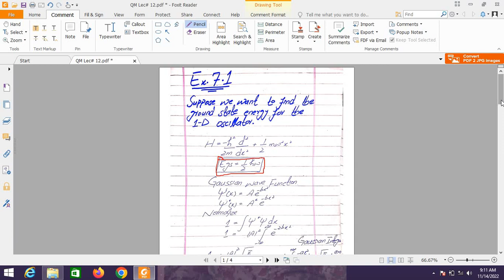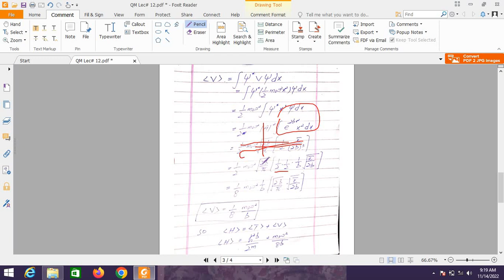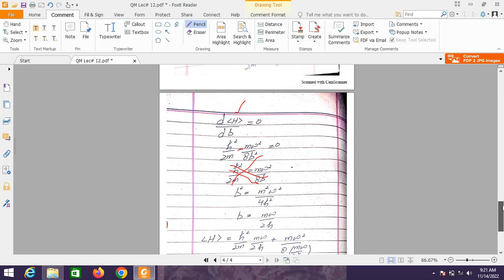Ground State Energy For 1-D Oscillator | Quantum Mechanics |#2022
In this video lecture series, you will learn about Quantum Mechanics. In this lecture Ground State Energy For 1-D Oscillator |  has been discussed by Prof. ZAIB.

Hi! I’m Professor Zaib. On my channel, you will find Educational Videos. I love sharing Educational Videos  with you guys as I experience them myself.